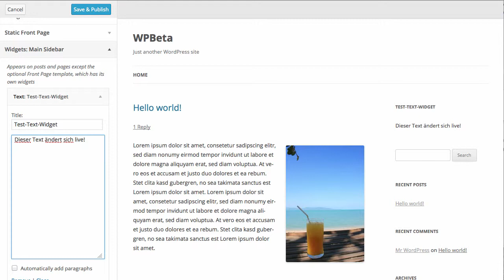WordPress 3.9 Live Widget Editing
WordPress führt in Version 3.9 das Live-Editing von Widgets ein.